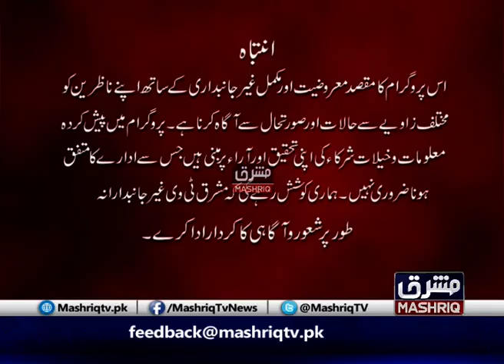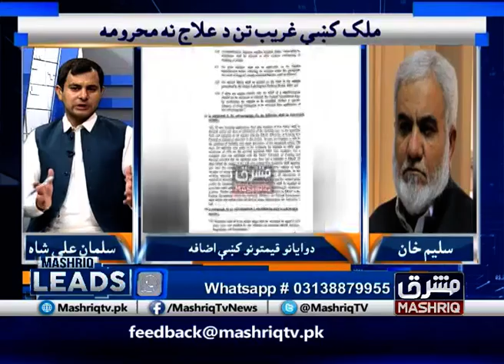Mashriq Leads | 25th-July-2020 | Mashriq TV